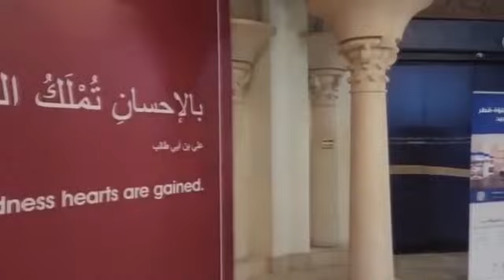عبد الرحيم بوعيدة 🚨 قصة نجاح قطر 🇶🇦 من صحراء قاحلة إلى .. تحدي المغرب 🇲🇦 ونفط الجزائر 🇩🇿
عبد الرحيم بوعيدة 🚨 قصة نجاح قطر 🇶🇦 من أرض قاحلة.. إلى جنة فوق الأرض.. تحدي المغرب 🇲🇦 ونفط الجزائر 🇩🇿